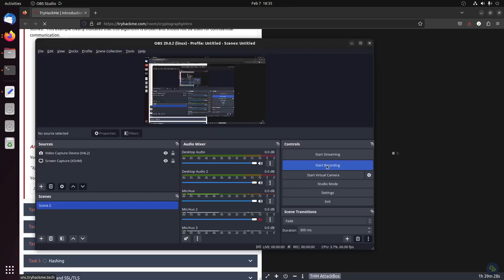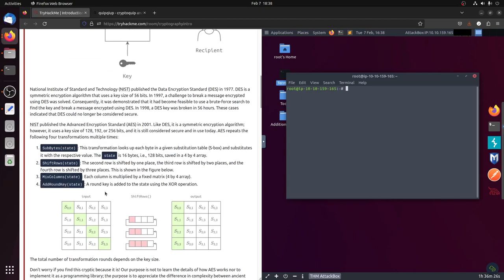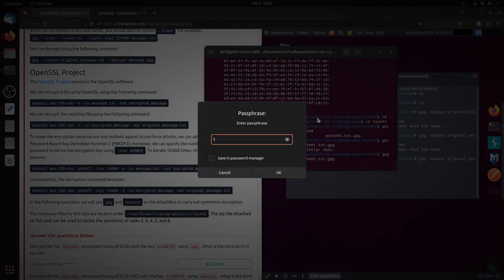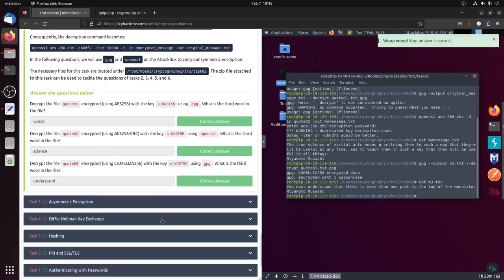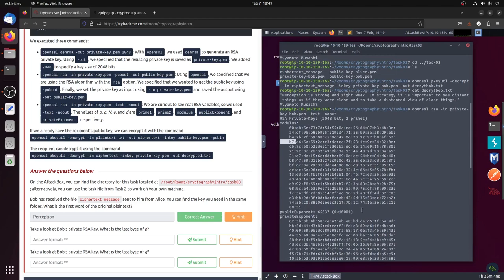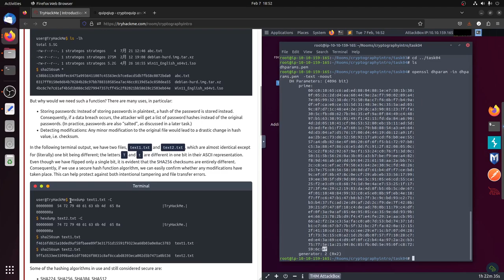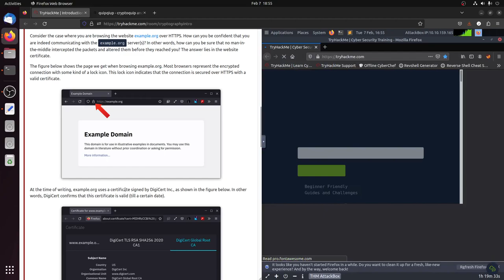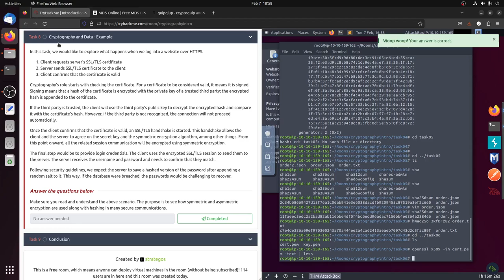Introduction to Cryptography - Tryhackme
Learn about encryption algorithms such as AES, Diffie-Hellman key exchange, hashing, PKI, and TLS.